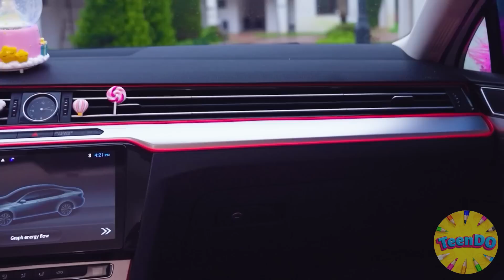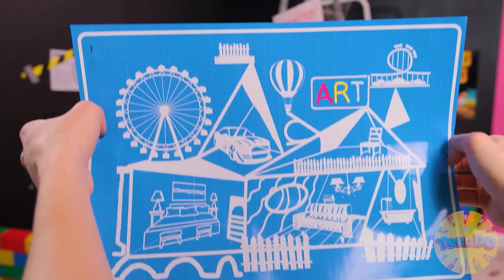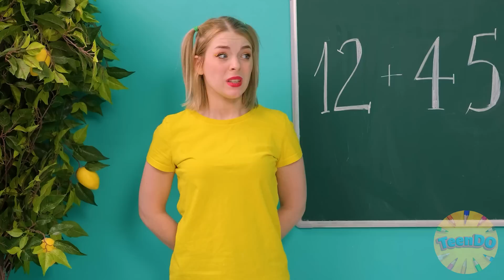Różowy Samochód vs Czarny Samochód Wyzwanie | Zabawne Sytuacje TeenDO Challenge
Przygotuj się na ekscytujące czarno-różowe wyzwanie! Dzisiaj będziemy rywalizować w dekorowaniu samochodów